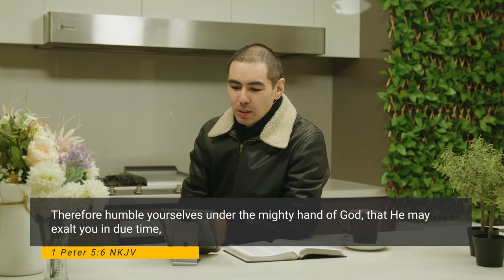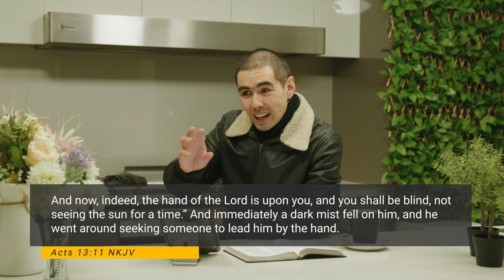Receive A Fresh Anointing (Pastor Nicholas Hung, 9 July 2021)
The anointing of the Holy Spirit is such a powerful grace of God's kingdom. The word of God declares, "The yoke will be destroyed because of the anointing oil." (Isaiah 10:27) In this season God is pouring out His anointing in greater ways than ever upon His children and our role is simply to get positioned for His outpouring and life changing transformation. We can and must be changed from the inside out through the anointing of God. God promises to satisfy every longing soul with His presence, so come expectant for more as you listen to Pastor Nicholas share several important keys and principles to experience greater fillings of the anointing of God. Enjoy this revelation.